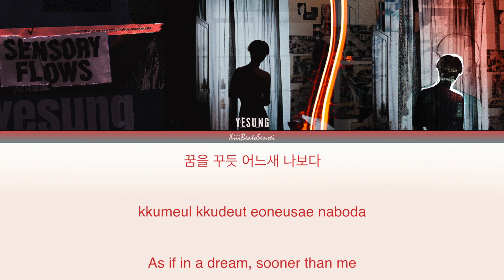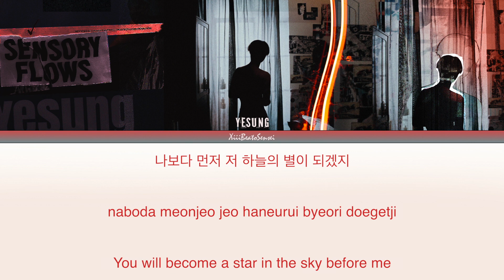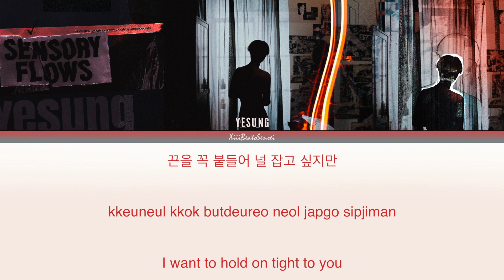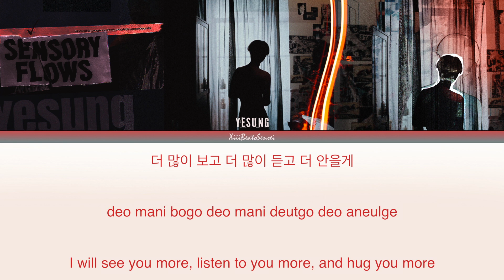YESUNG ‘Together’ Lyrics (예성 ‘우리의 시간’ 가사) Eng/Rom/Han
This song killed me during the translation. I had to stop twice cause I couldn't see from the tears. The fact that this song is about pets and how they will go sooner than we do is the sweetest and saddest thing. I was thinking of my cat who is no longer with me the whole time while making this so I decided to dedicate this video to him. To my love, my friend, and my little brother Berlioz. It's been 2 years already but I will never stop missing you.

Literal title translation: Our Time

• Artist: YESUNG (예성)
• Song ♫: 우리의 시간 (Together)
• Album: The 1st Album [Sensory Flows]
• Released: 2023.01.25